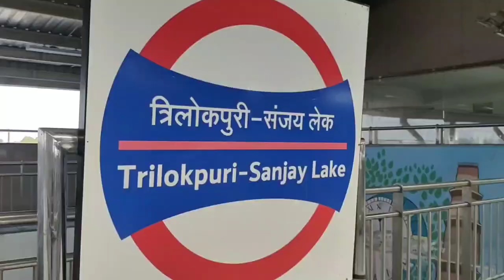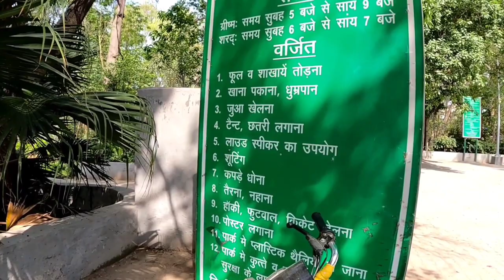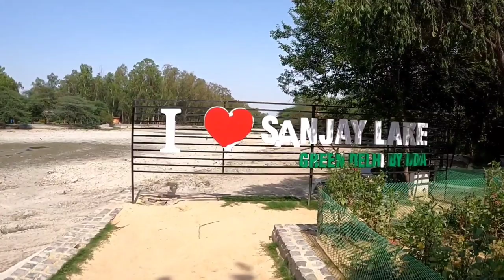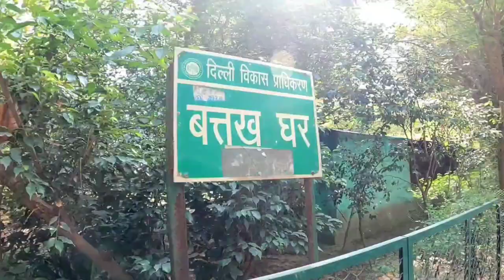गर्मियों में यहाँ एक बार जरूर जायँ || Sanjay Lake Delhi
यहाँ गर्मियों में एक बार जरूर जायँ || Sanjay Lake Delhi || ‎@Officialarifvloging